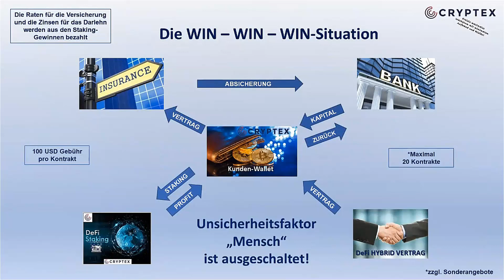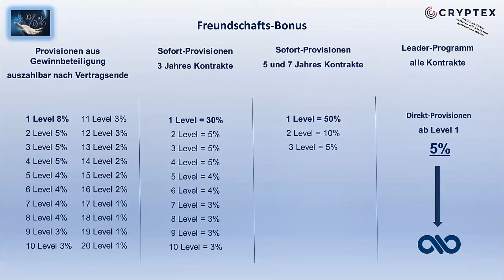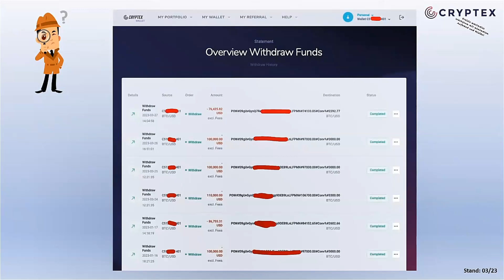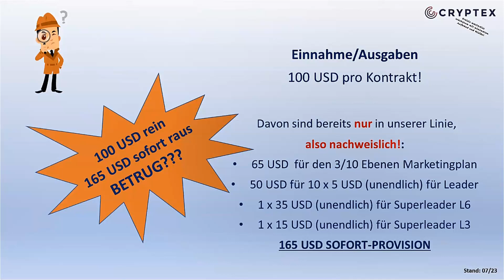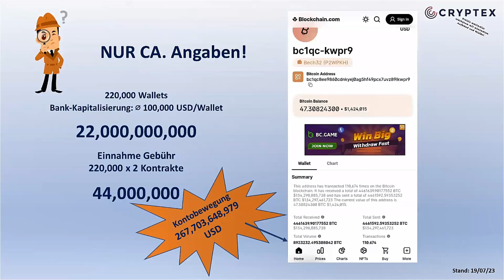Cryptex kann kein Scam sein. Beweise hier im Video!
RefLink
Erfülle Dir deine Träume in nur wenigen Jahren zum Traumhaus oder Traumauto und zu einem sorgenfreien Leben. Du brauchst nur 100 $, mehr nicht um einzusteigen und maximal 4k zum Millionär! Das ist kein Scherz!!
 damit wir in Kontakt kommen können.
Mein Traum geht in 5 Jahren in Erfüllung zu meinem zweiten Haus und das ohne einen Kredit von der Bank! Und dein Traum, wann geht er in Erfüllung? Vielleicht hast Du nur kleine Wünsche und träume. Besser ist, ab jetzt große Wünsche und Träume zu haben.
Aber warte nicht zu lange, denn die Anzahl der zu erwerbenden Kontrakte ist begrenzt!!
Folge dem Link, wichtig am Ende, auf senden klicken, dann bekomme ich eine Nachricht und werde mit Dir Kontakt aufnehmen. Ich helfe Dir gerne bei der Durchführung, falls Du Hilfe brauchst. Deine Daten werden nur mir persönlich übermittelt und nicht anderweitig verwandt!
Folge dem Link, jetzt!

Das ist deine Chance um in 3,5 oder 7 Jahren sorgenfrei in Wohlstand leben zu können.

Bis bald!
Mein Telegram @onlinejack

Dieses Video dient nur zu Informationszwecken. Es handelt sich nicht um eine Finanzberatung und nicht um eine Befürwortung eines Anbieters, Produkts oder einer Dienstleistung. Jeder Handel ist mit Risiken verbunden. Recherchieren Sie selbst und verstehen Sie die Risiken des Investierens. Riskieren Sie nicht mehr, als Sie zu verlieren bereit sind.